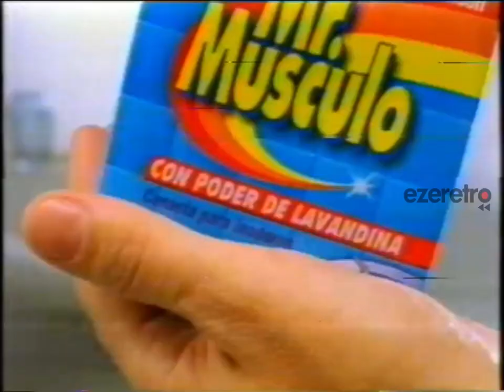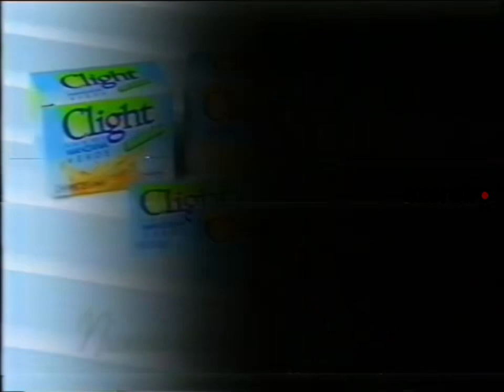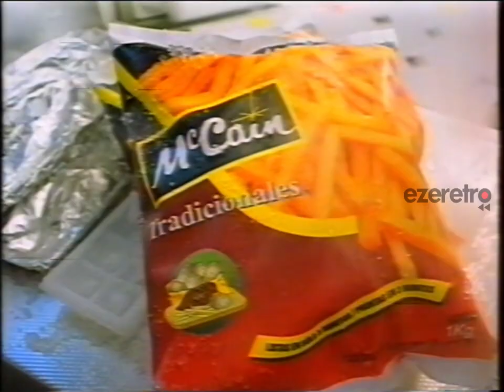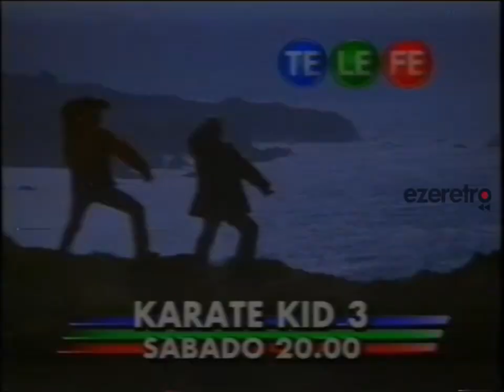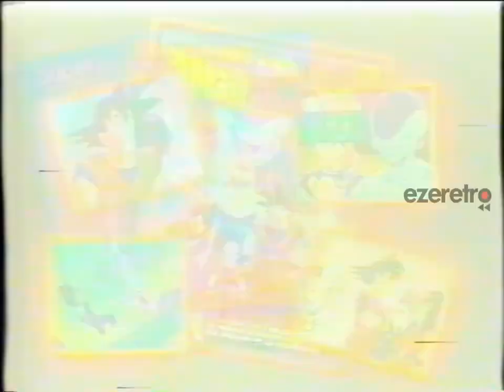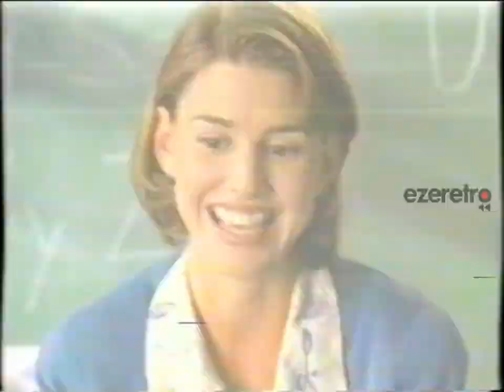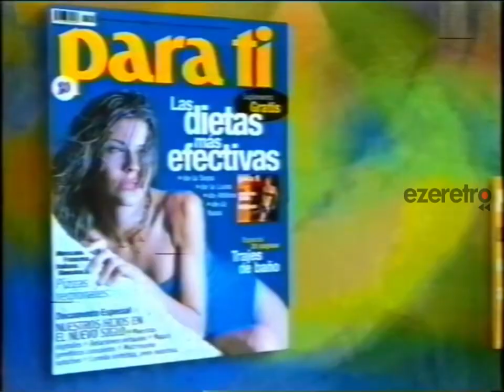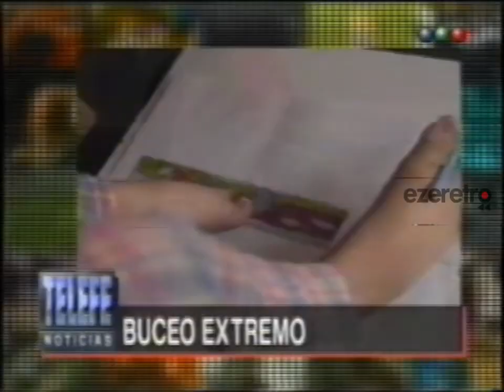Tandas Telefe - 5 de Noviembre de 1998